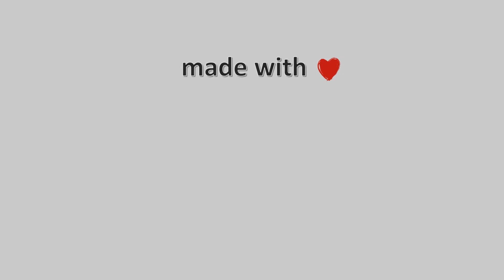08-Ιουλίου-2021, Κάμερα Φλοίσβος Timelapse, Timelapses.gr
Η κάμερα είναι τοποθετημένη στον Ναυτικό Όμιλο Αμφιθέας στον Φλοίσβο, με βόρεια κατεύθυνση προς την πόλη της Αθήνας, ενώ απέναντι διακρίνεται ο ορεινός όγκος της Πάρνηθας.Παραχώρηση κάμερας στην Meteology από Ergotel.Φιλοξενία: Ναυτικος Όμιλος Αμφιθέας.